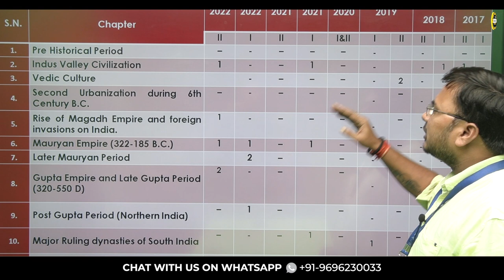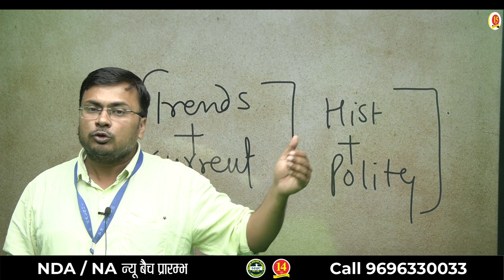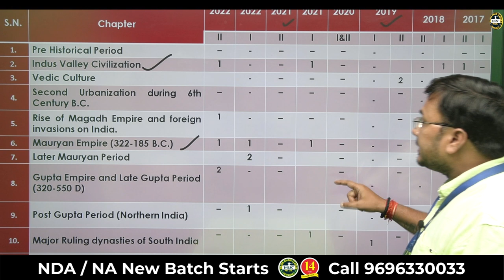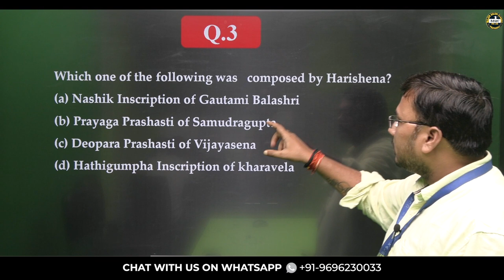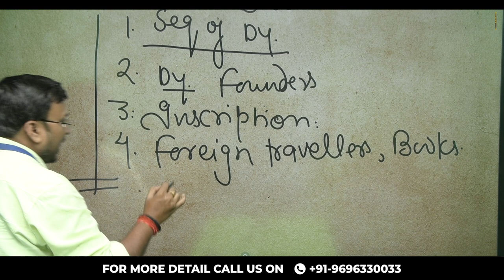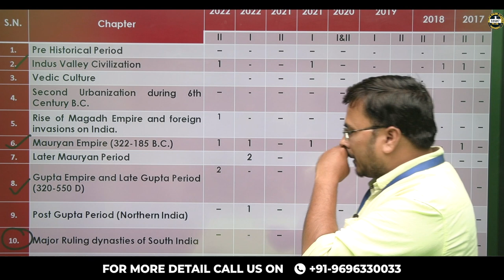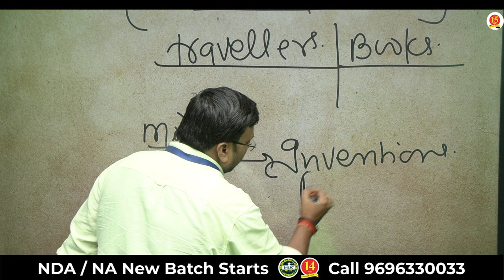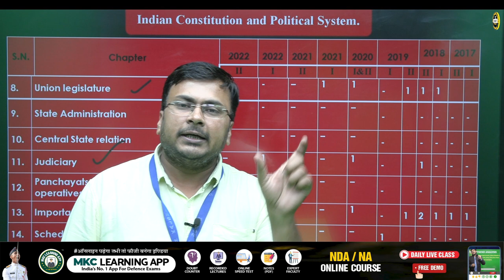How to Score Maximum Marks in NDA - GAT Exam | How to Prepare GAT for NDA | Best NDA Coaching - MKC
How To Score 400+ Marks In NDA GAT 2023 | NDA Exam 1/2023  | How to score 400+ marks in nda GAT | How many Questions to attempt in GAT ? GAT NDA 1 2023 | NDA Paper Level NDA Exam 2023 | Best NDA Coaching - MKC | Best Defence Coaching in India - MKC

Join Major Kalshi Classes for complete and thorough preparation of all Defence Exams, SSB Interview, and Spoken English